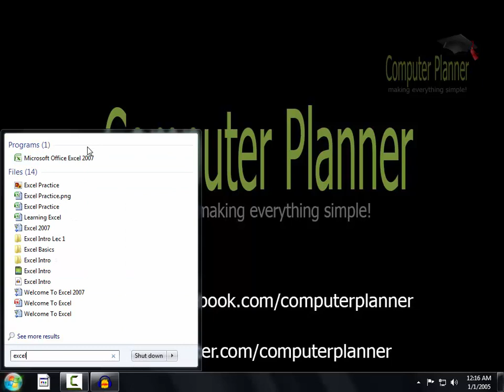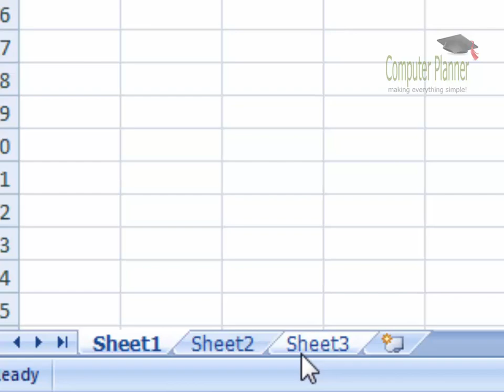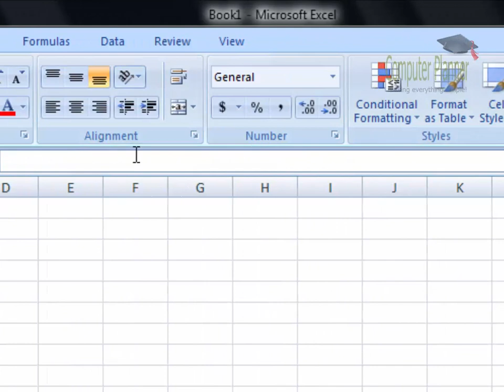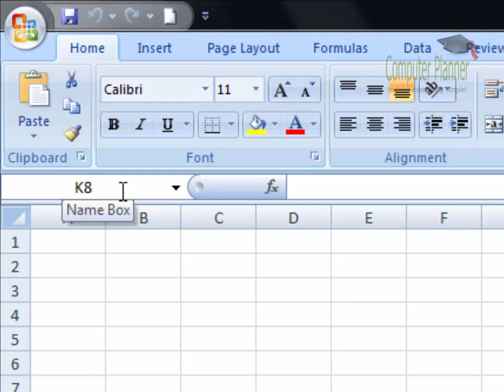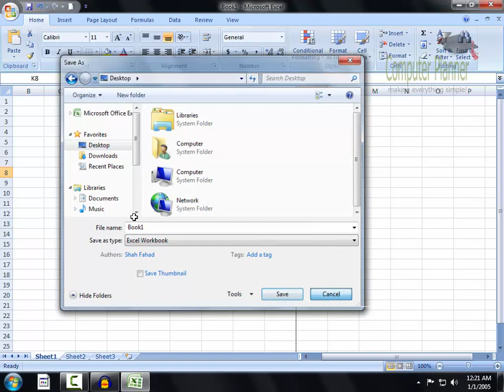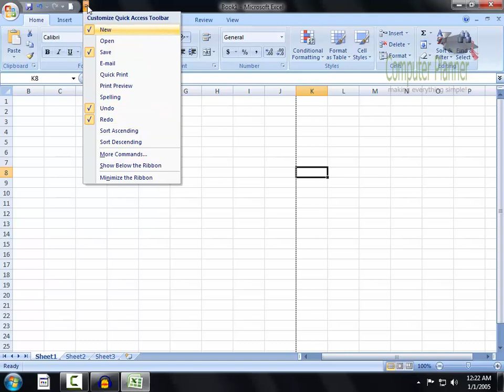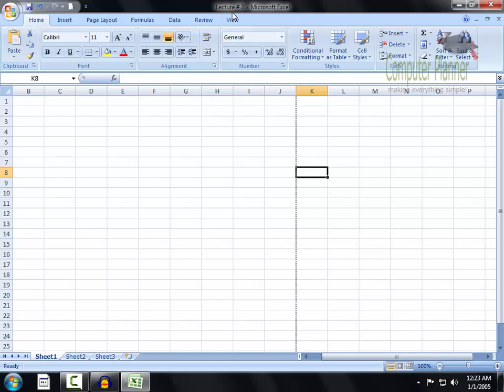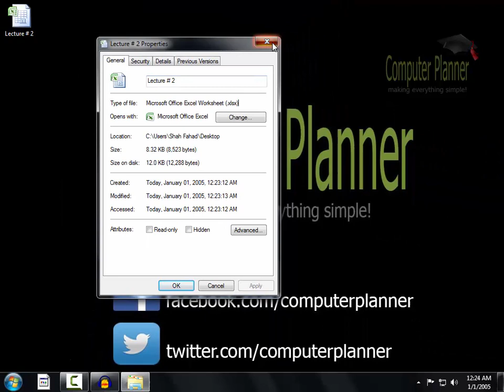Ms Excel 2007 Interface in Urdu/Hindi - Lecture # 02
I have briefly explained the Interface of Microsoft Excel 2007 in this video. A good excel user must aware of what I have discussed in this Lecture # 02. Before We start excel in detail, some most frequently used terms like Title Bar, Menu Bar, Groups, Workbook, sheet, office button etc must be understood quite clearly.